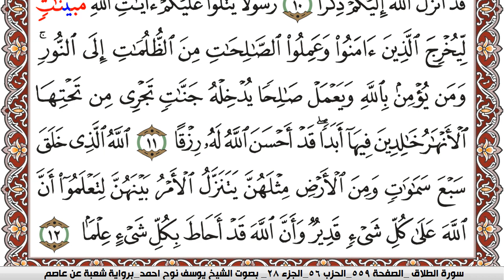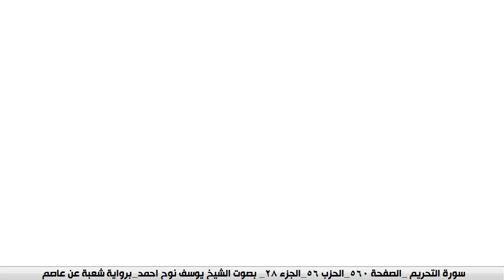سورة الطلاق مكتوبة يوسف نوح احمد Surah Al Talak برواية شعبة عن عاصم | كنوز الهدى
الكلام الذي في الأسفل لغرض نشر المقطع فقط :

كنوز الهدى

كنوز الهدى,
كنوز الهدي,
كنوز,
الهدى,
الهدي,
قران كريم
قرآن كريم
قرءان كريم
قران
قرآن
قرءان
القران الكريم
القرآن الكريم
القرءان الكريم
القران
القرآن
القرءان
قران كريم,
قران كريم,
KonoozAlhuda
konoozalhuda
konooz
Konooz Alhuda